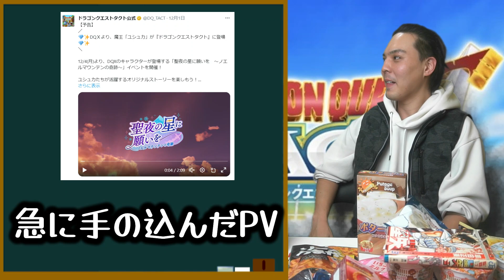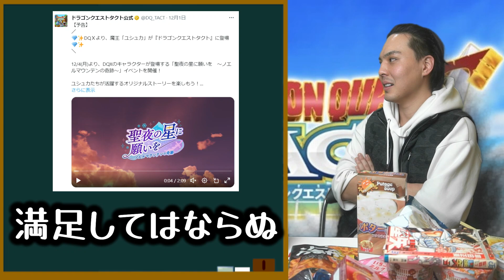【ドラクエタクト】ぶっ壊れユシュカ！？みんなそう言ってるけどさ…